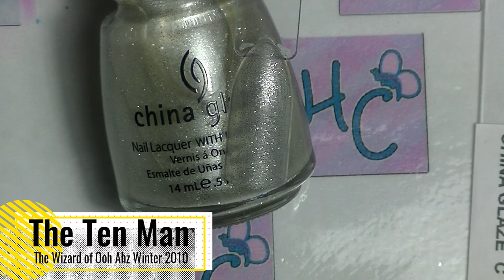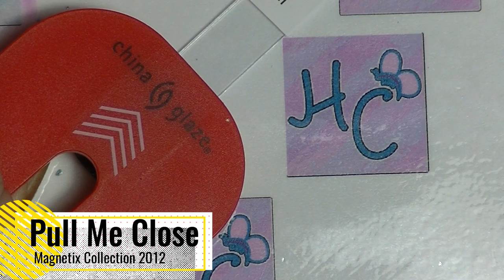Swatch With Me - New to me China Glaze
Some new China Glaze to my collection. Join me as I swatch onto my swatch sticks. This is usually the first time I have used these polishes.